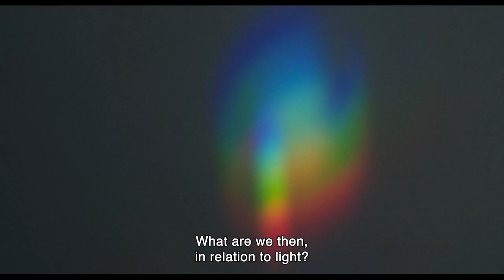18th Cyprus International Film Festival - Love-Lights by A.de Almeida, M.Carre - Trailer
18th CYPRUS INTERNATIONAL FILM FESTIVAL- CYIFF 2023 : 1 - 5 - NOVEMBER - NICOSIA

                                                                       TITLE: Love-Lights
                                                                       DIRECTOR: Acacio de Almeida, Marie Carre
                                                                       COUNTRY: Portugal
                                                                       YEAR: 2023

SYNOPSIS: A Man of Light has been working with light all his life in cinema, and it appears to be not only the definition of a right image in a film but inscrutable essence of nature. The nature of light intertwines the memories, as it does lead to mysteries of the universe.